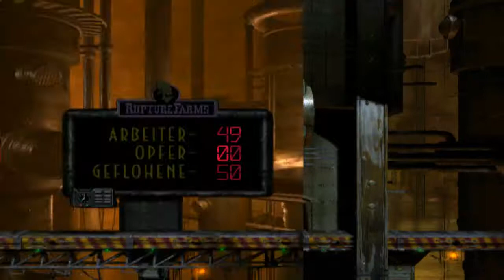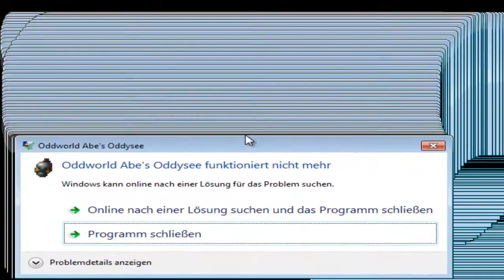Lets Play Oddworld Abe´s Oddysee (100%, Blind, German) - 25 - Absturz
Zum Glück war der Part schon am Ende.

Lets Play Oddworld Abe´s Oddysee (100%, Blind, German) - 25 - Absturz 720p Deutsch Folge 25 Episode 25 Part 25 Teil 25 Playthrough Walkthrough